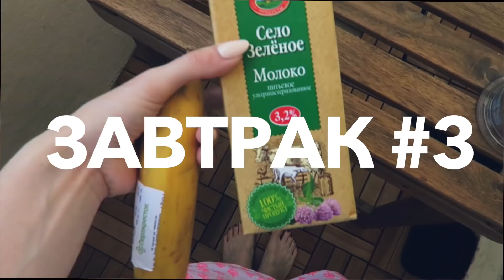5 ПРОСТЫХ ЗАВТРАКОВ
Много интересной информации найдете ниже ↓

Бирхер мюсли - 0:19
Брускетта - 1:18
Парфе - 2:22
Датский блинчик - 3:09
Ленивые вареники - 4:29

xoxo
Dasha